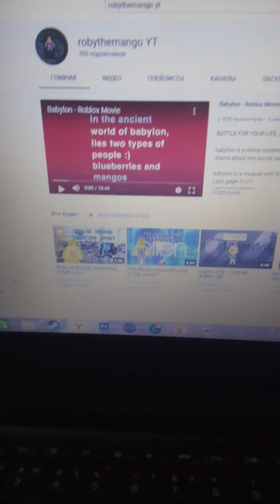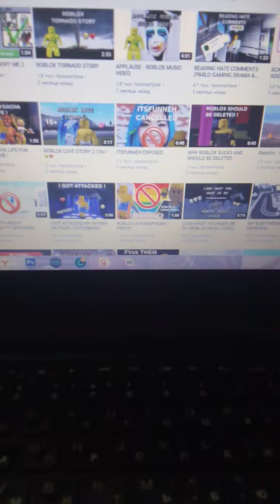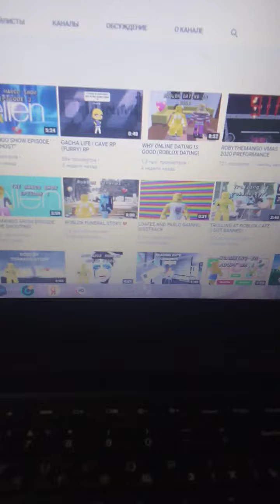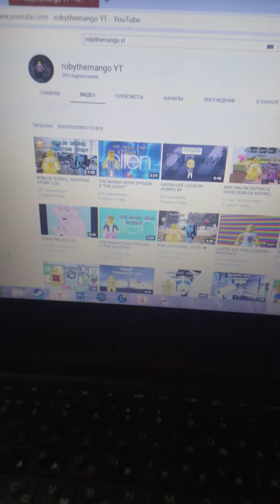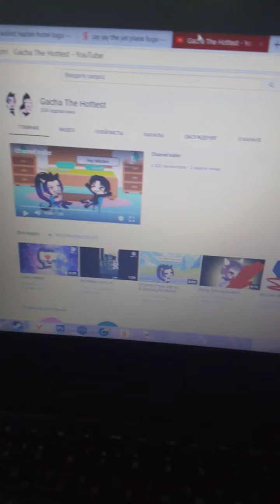Vitalik Rant: Robythemango YT S3E2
I will rants on Gacha the hottest soon